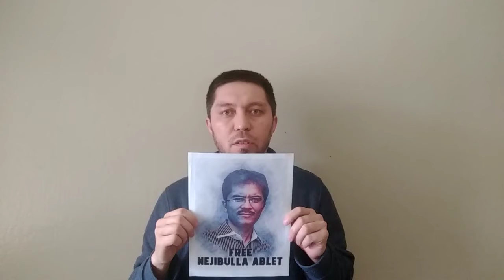Beat 1204: Muhemmed’eli, USA (English)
Muhemmed’eli testifies for his brother, Nejibulla Ablet (shahit.biz/?f=nejibulla-ablet), a cardiovascular doctor at the Kashgar No. 1 Hospital. There’s been no news of him since he was disappeared in February 2018.